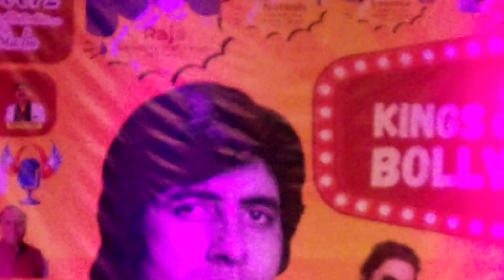Mere Khwabon Me Jo Aaye Song//Nayana Patel